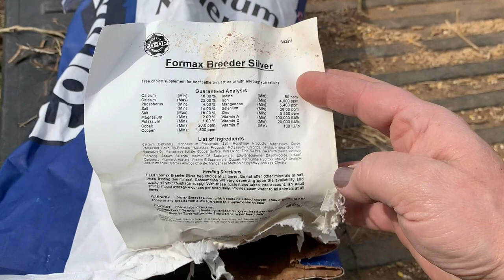Love My Reds!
Today I take you along as I do my farm chores.  If you can't tell I really LOVE MY REDS!!  My Herefords I mean, they're so gentle and easy to care for!  I love working outdoors, there's just something about it you can't explain!

Our channel is similar to Sonne Farms, Farm & Hammer, Our Wyoming Life, Greg Judy and Living Traditions Homestead.